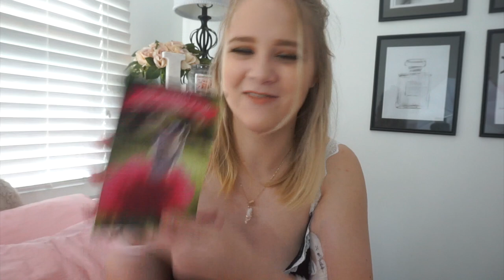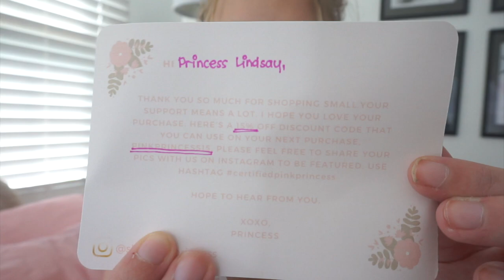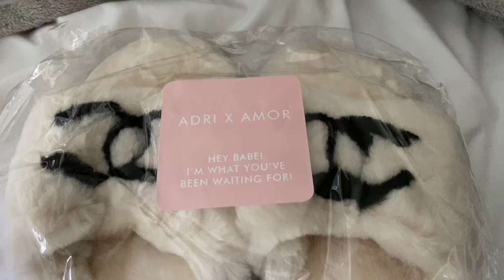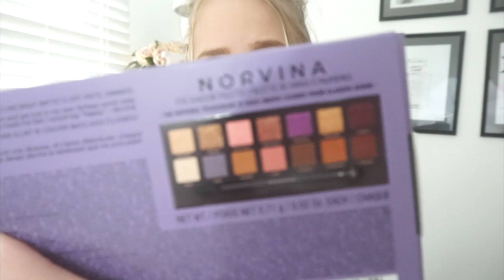what i got for my 22nd birthday haul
birthdayhaul Today's video is what I got for my 22nd birthday very girly and luxury inspired!

Happy Famurray upload day! ♡

My set: Invisible Clip ins, 20 inches, 200 grams, Platinum Blonde-toned with purple shampoo

INSERTNAMEHERE:
Shayla + Bella + Miya pony in Platinum/Champagne Blonde

FAQ:
Where do I go to college: Towson University Alumni 2021
Special Effects:
Intro: Manique Here